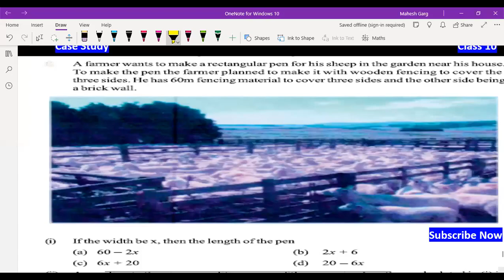A Farmer wants to make a rectangular pen for his sheep | Class 10 Maths | Quadratic Equations CBSE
A farmer wants to make a rectangular pen for his sheep. He has 60m fencing material to cover three sides with the other side being a brick wall.
How should he use the fencing material to maximize the space for his sheep?
How should he choose length and width of the pen to achieve his objective?

Case Study Based on Ch-4 Quadratic Equations for CBSE Class 10 Maths Term 2 Board Exams 2022
CBSE Class 10 Maths Term 2 Board Exams 2022
case based questions class 10 mathsCase Study Based on Quadratic Equations | CBSE Board Exam 2023 | Class 10 Maths

Join 👇 our

Follow 👇Our

0:00 Read Question Carefully
0:30 Subscribe For Updates